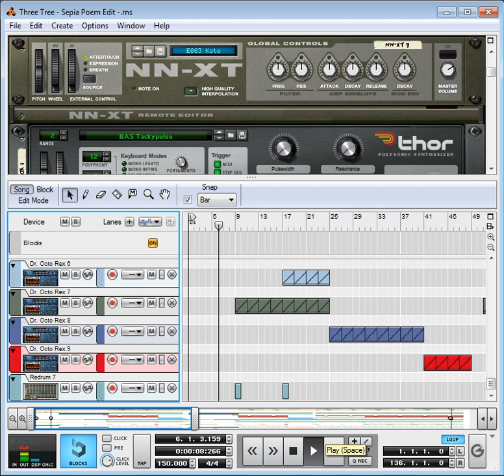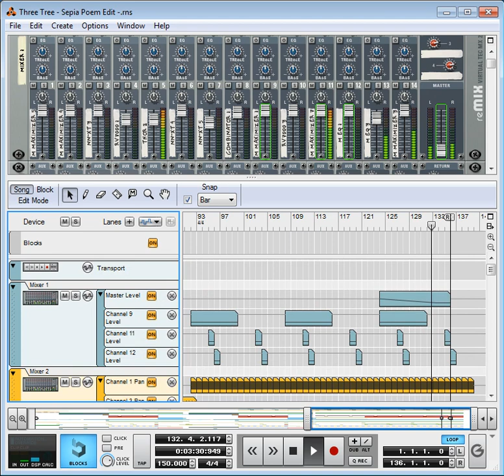Three Tree (Sepia Poem Edit) -2018 MIX-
This is my 2018 updated mix of the Three Tree song, from Street Fighter EX 2 Plus, on the Playstation/PS1.
Alot has changed since my demo of this remix that I posted in 2016, I built this up slowly over time since, so expect this to sound much different now. I didn't want to add too much and spoil the track, I think I've added the right amount of layers, the original is very complicated as it is, so over-crowding it was always a possibility. This was one of my favourites from Street Fighter EX 2 Plus, it's great work from the original composers, my remix is homage to the original, and I guess you could also consider it like a part 2 in a way, since I have added alot of new sounds.

Remixed by Nicholas Taylor/Deliverance84.

Original Composer(s); Takayuki Aihara, Shinji Hosoe, Ayako Saso.